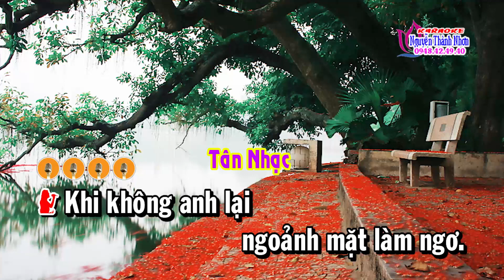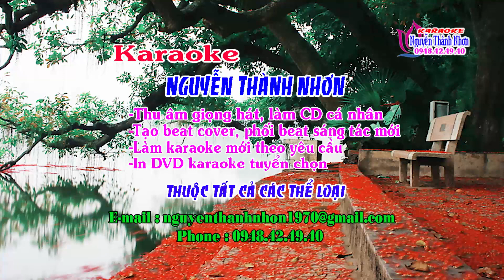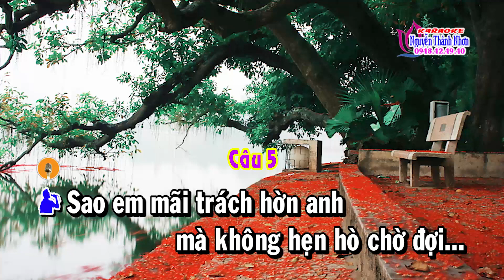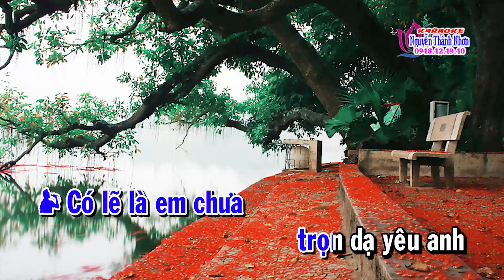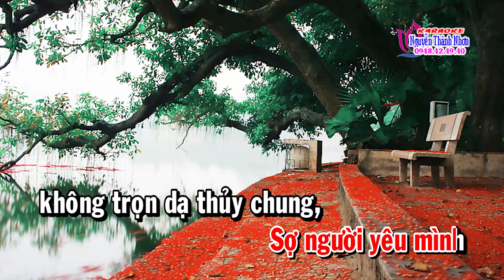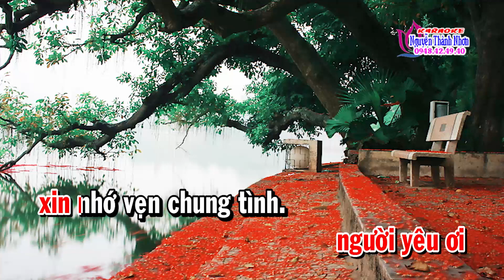Karaoke tân cổ KHI KHÔNG - THIẾU ĐÀO [Jimmy Tran]